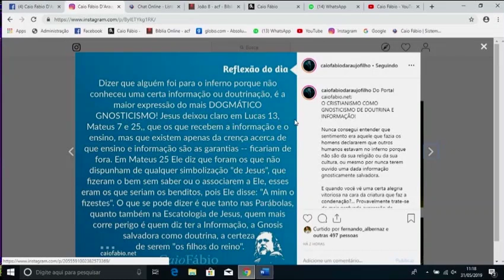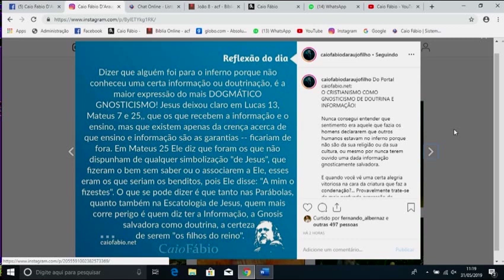Segundo Jesus, quem mais corre risco é quem tem a "informação de Jesus" !